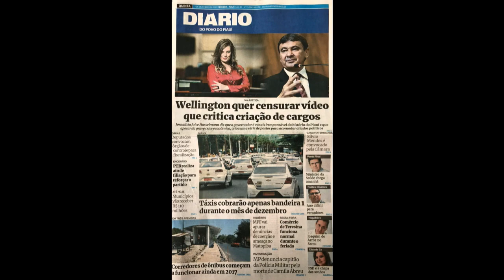Joice: Governador petista tenta me censurar e dá com os burros n'água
Governador do Piauí tenta me calar na justiça e tem recebido uma negativa atrás da outra. Ele se junta aos censores Lula e Regina Sousa que tem perdido uma atrás da outra na justiça. A notícia virou capa de jornal. Espie comigo, Joice Hasselmann